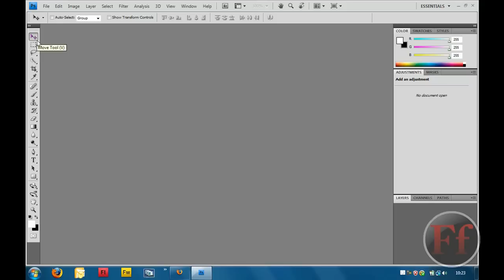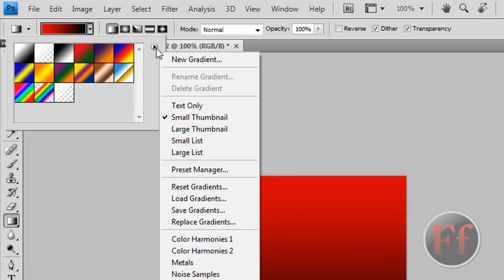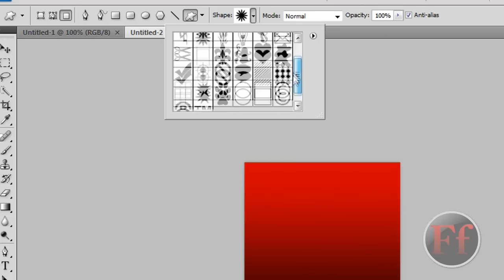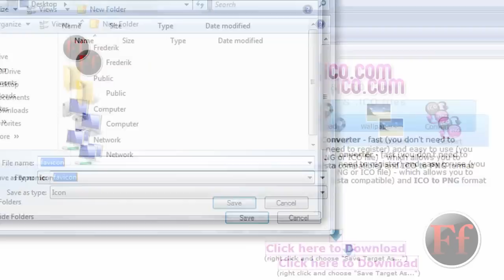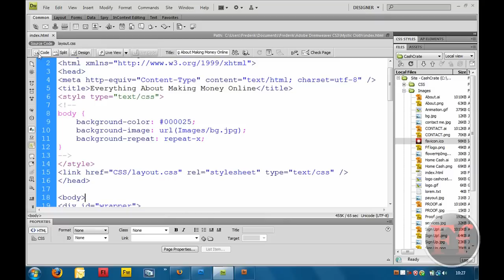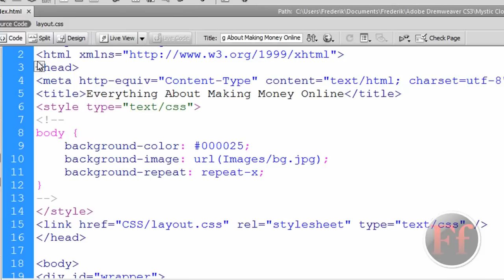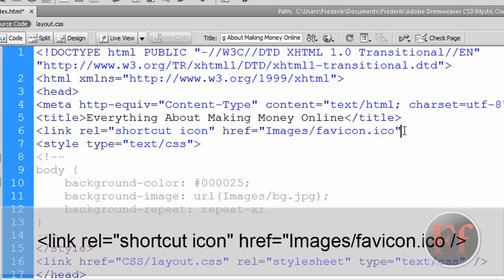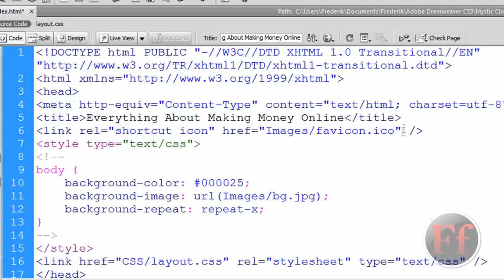How To Get A Favicon For Your Website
WATCH THIS VIDEO IN HIGH DEFINITION BY CLICKING WATCH IN HD UNDERNEATH THE VIDEO OR ADD THIS CODE AT THE END OF THE URL: &fmt=22

Make Easy Money! Check The End Of Describtion For Details!